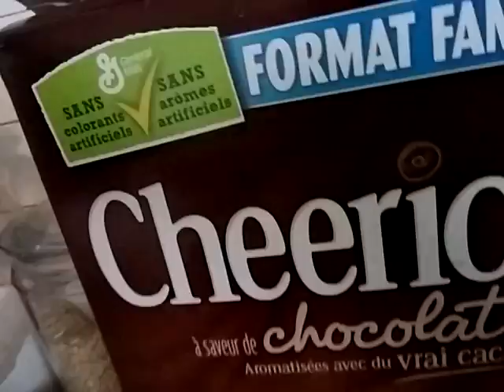Bonnies chocolate cheerios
Helllooo